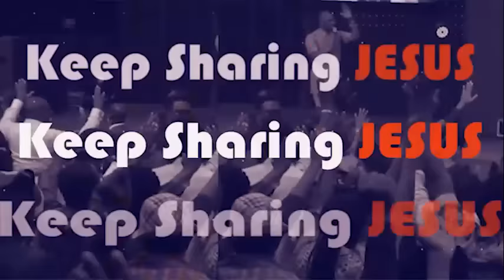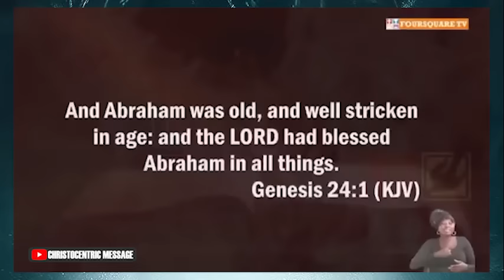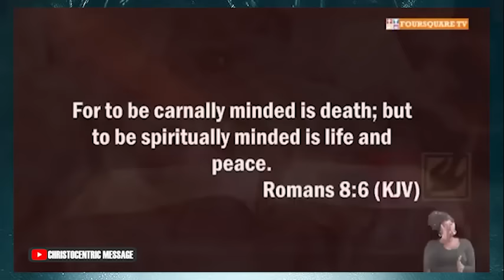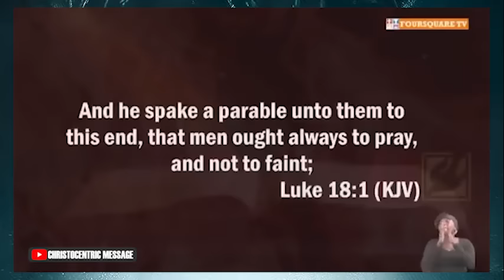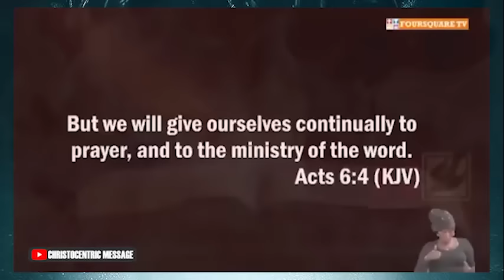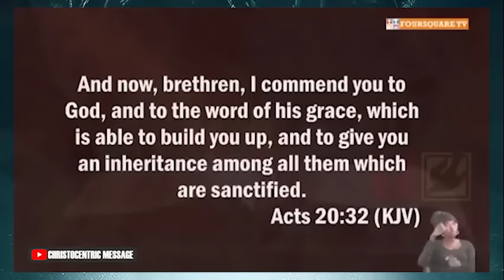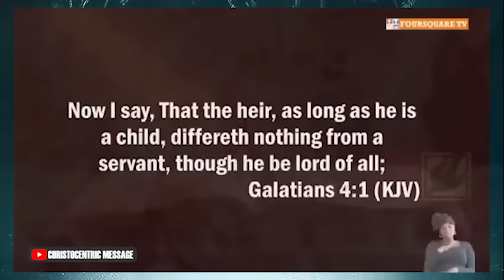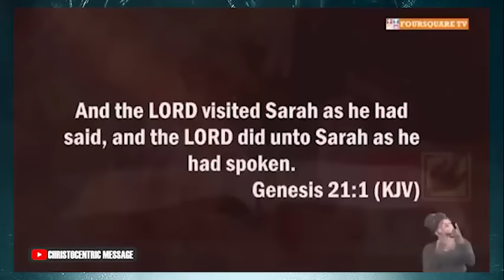LET GOD FIGHT YOUR BATTLES AND REST ON HIM - APOSTLE SELMAN